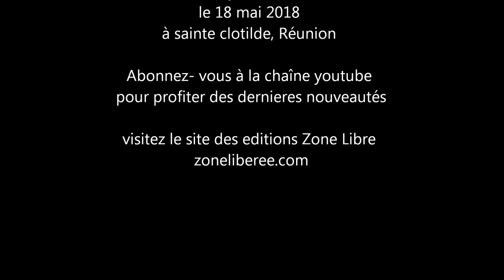La perception, sans les limites de la pensée. Guy ROGER ZONE LIBRE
La perception sans les limites de la pensée , où tu decouvres que,  ce que tu es, est le  monde et le monde c’est toi.